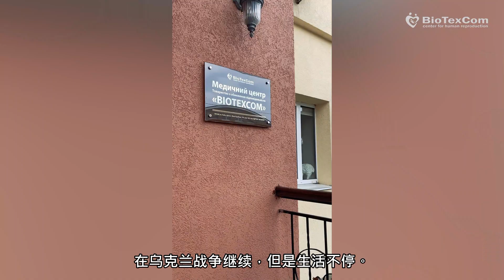BioTexCom开始进行新程序！（2022）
诊所对有愿望成为代孕母亲或卵妹的患者进行起初接待，并且还成功地开展了已经启动的程序。已经怀孕代孕母亲的所有检查和预约都按计划进行。此外，分娩和新生儿的出院没有什么问题。他们都在安全，是在BioTexCom的保姆日夜的照顾。